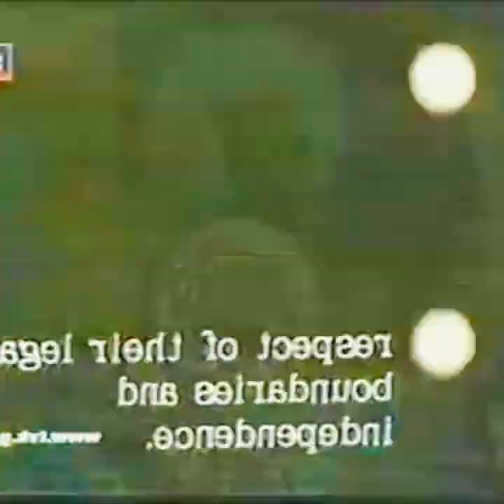ភាគ៤ - ការបាត់បង់កម្ពុជាក្រោម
ការ​ដែល​មាន​ឈ្មោះ​កម្ពុជា​លិច​ទឹក​ ពីព្រោះ​កាលសម័យ​នោះ ​មាន​តែ​ប្រទេស​​កម្ពុជា​កណ្ដាល​នេះ​ទេ​​ ដែល​ជា​ដែនដី​គោក  ។ ចំណែក​ដែនដី​ប៉ែក​ខាងកើត (កម្ពុជា​ក្រោម​សព្វថ្ងៃ មានផ្ទៃក្រឡាទំហំ ៦៧.៧០០ ​គីឡូ​ម៉ែត្រ​ក្រឡា ដោយ​រាប់​ទាំង​កោះ​ត្រល់ និង​កោះ​ត្រឡាច) នៅ​ជា​ប្រជុំ​កោះ​នៅ​ឡើយ  ​។ នៅ​ទី​​នោះ ​ពុំ​សូវ​មាន​បណ្ដាជន​ខ្មែរ​រស់នៅ​ទេ​ (​ខ្មែរ​ពុំ​សូវ​ចូលចិត្ត​រស់នៅ​តាម​មាត់​ទឹក​ដែល​មាន​របរ​នេសាទ​ត្រី​ជាប្រ​មុខ​) ​ម្ល៉ោះហើយ​ ព្រះមហាក្សត្រ​ខ្មែរ​ក៏​ពុំបាន​យក​ព្រះទ័យ​ទុកដាក់​ត្រួតពិនិត្យ​ផែនដី​នោះ​ឲ្យបាន​ហ្មតច​ត់​ប៉ុន្មាន​ដែរ។ មហា​អាណាចក្រខ្មែរ​នា​សម័យ​នោះ ​មាន​ព្រំ​ប្រទល់​ដែន​ខាងជើង​ទល់​នឹង​ប្រទេស​ចម្ប៉ា​ (​ចាម​) ​ដែល​សព្វថ្ងៃ​នៅ​ត្រង់​ខេត្ត​ប៊ិញ​​ធន់ (Bình Thuận平顺), ខាងកើត​ទល់​សមុទ្រ​ចិន​, ខាងលិច​ទល់​នឹង​ទន្លេ​សា​លូ​អ​ង​​ប្រទេស​​មីយ៉ាន់ម៉ាសព្វថ្ងៃ និង​ខាងត្បូង​ទល់​នឹង​ឈូង​សមុទ្រ​សៀម។​ លុះ​ប្រហែល​មួយ​សតវត្សរ៍​ក្រោយមក កម្ពុជា​ទឹក​លិច​​ក្លាយ​ជា​ដែនដី​គោក ​(​ដោយ​ដីល្បាប់​ទន្លេមេគង្គ​ហូរ​ចាក់​)​  ។ ​ពេល​នោះ ​ប្រជារាស្ត្រ​ខ្មែរ​បាន​នាំគ្នា​ទៅ​រស់នៅ​យ៉ាង​កុះករ​​ ថែមទាំង​មាន​កំពង់ផែ​មួយ​យ៉ាង​ធំ​គឺ​កំពង់ផែ​ព្រៃនគរ (សាយ​ហ្កន​​ ឬ ហូ​ជី​មិញ) សព្វថ្ងៃនេះ  ។​

កម្ពុជា អង្គរវត្ត Cambodia, Khmer cultures ❤️🇰🇭
Cambodia 🇰🇭 កម្ពុជា Apsara ❤️🇰🇭
[ @SuongChannyTV  ] ជាមិត្តរបស់អ្នក